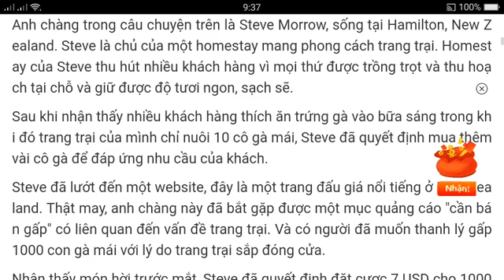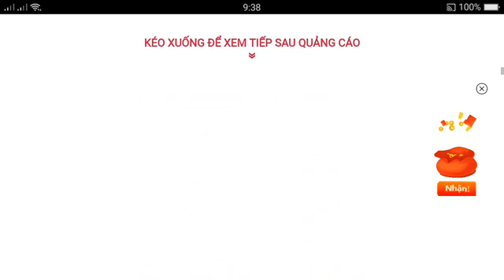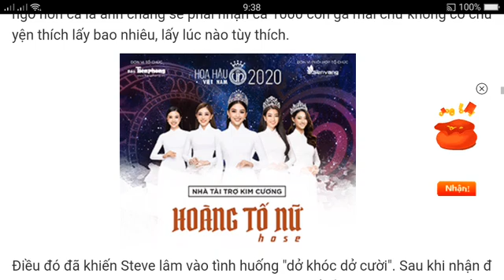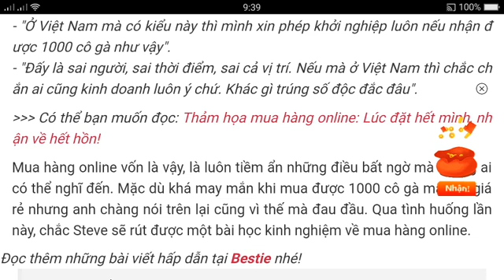Lỡ tay đặt 1000 con gà giá 22.000 VNĐ, thanh niên khổ sở khi nhận hàng.